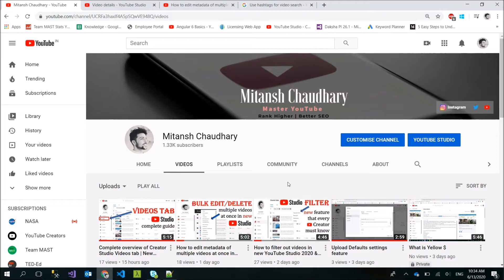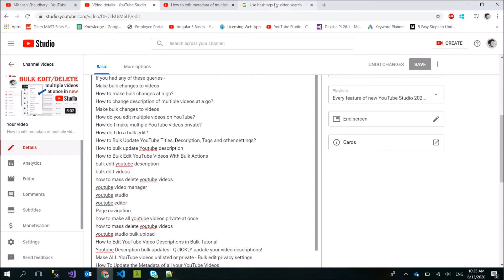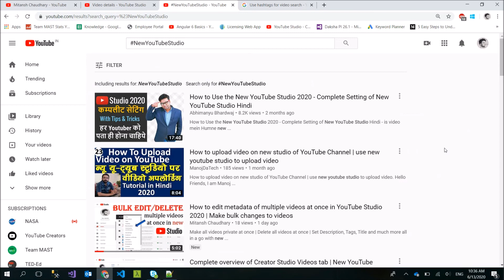How to add Hashtags on YouTube videos(with all rules) in new YouTubeStudio 2020 | Boost your views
In video I have explained how to add Hashtags for your video, what rules you need to follow while adding hashtags and how they can help you to increase your video views.
Hashtags in the title and description are hyperlinked i.e clicking on them would open all those videos on YouTube which had similar tags in their title or description.

While adding hashtags you need to keep few things in mind -
-If there are no hashtags in the title, the first three hashtags in the description will show above the video title.
-No spaces - Hashtags should not contain any spaces. If you want to have two words in a hashtag, you can join them together (TwoWords, twowords).
-Over-tagging - You must not add more than 15 hashtags in a video, else no tag would be hyperlinked.

You can read all Hashtag use policies here on official @YouTubeViewers

If you had any of these queries -
Use hashtags for video search
YouTube Hashtags: How to Use Hashtags for More Views
What tags should I use for YouTube?
Do hashtags work on YouTube?
Why do I need YouTube hashtags?
What is hashtag & How to use it properly on YouTube to Rank your Videos Boost Views on Channel
Youtube video me tags kaise lagaye
How to add Blue Text in Youtube Video | Youtube Hashtags 2020
How To Add YouTube Hashtags Above Your Title 2020
Boom, you have landed to perfect place!!